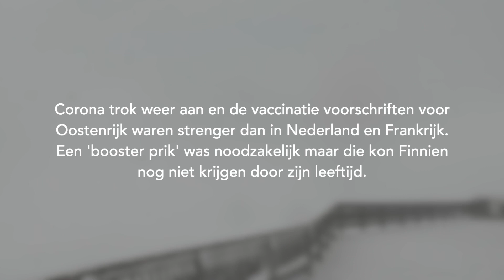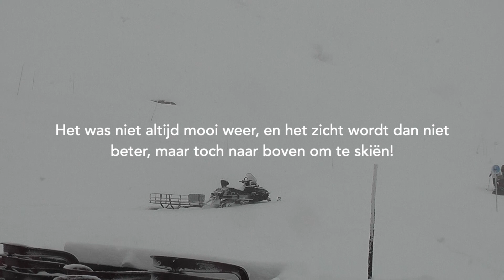Skiën in Valmeinier, Frankrijk, 2021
Ski vakantie in Valmeinier met de kinderen.